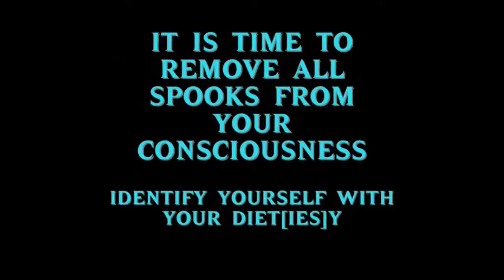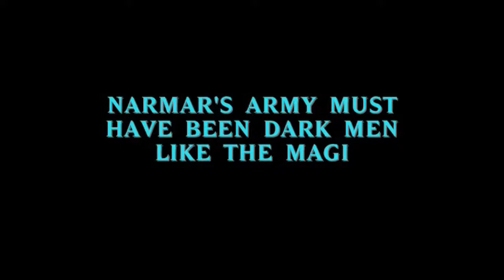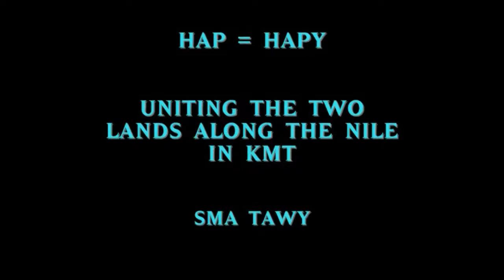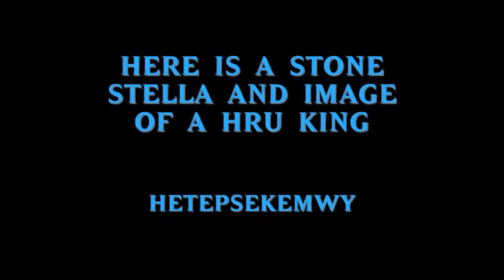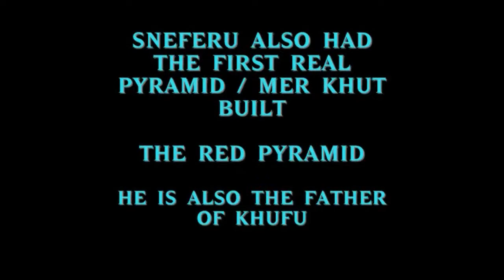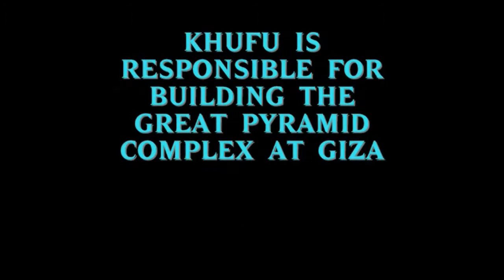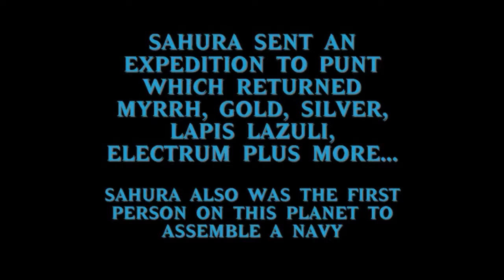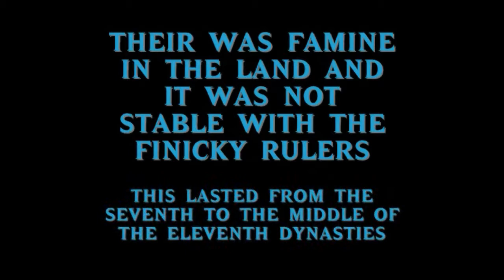SEMA TAWY FULL-00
SMA TAWY :: Union of the Two Lands.

This is the act of unifying the nations for a common cause, PROGRESSION.
If you are not about progression, you are not about the SMA TAWY.